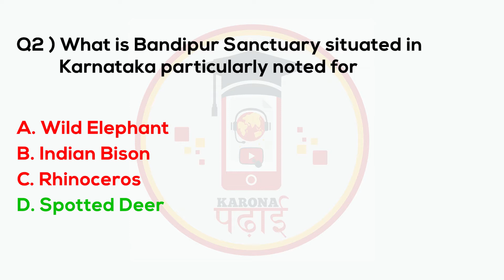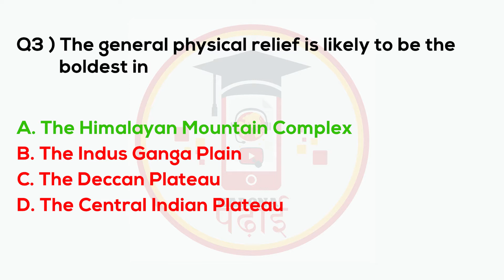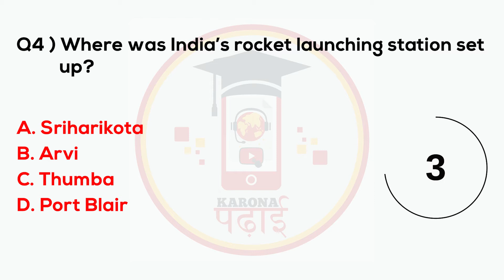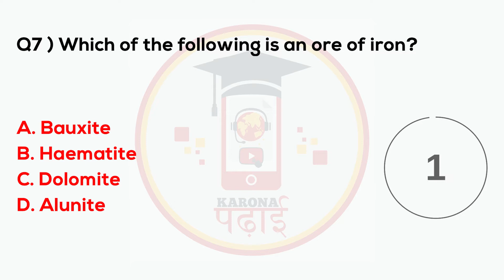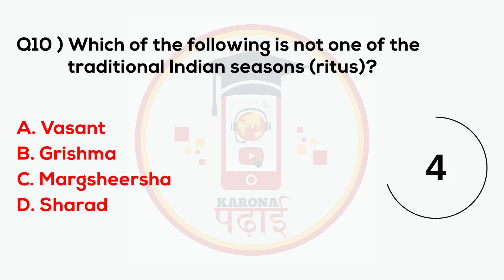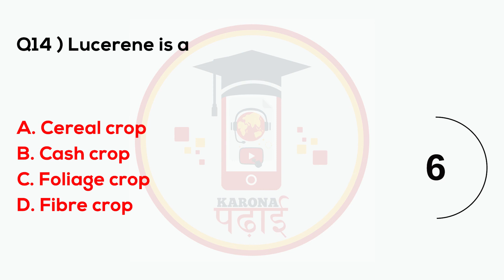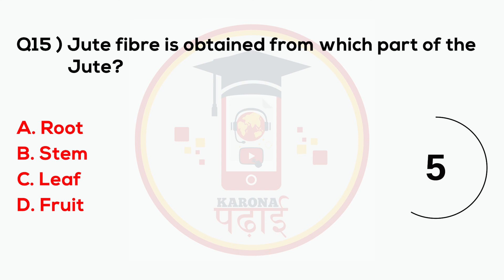MCQ General Knowledge March Questions 2022 Karona Padhai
MCQ General Knowledge Questions 2022 Karona Padhai